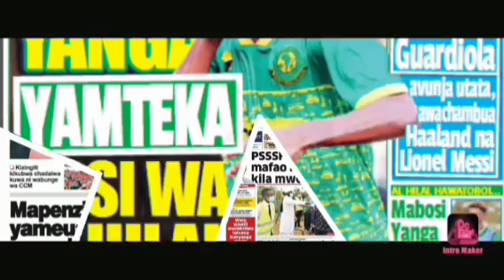Chama aomba kuvunja mkataba Simba mgunda Atamka mazito